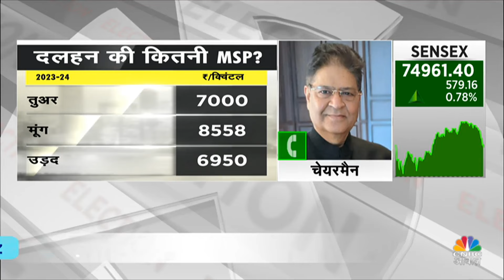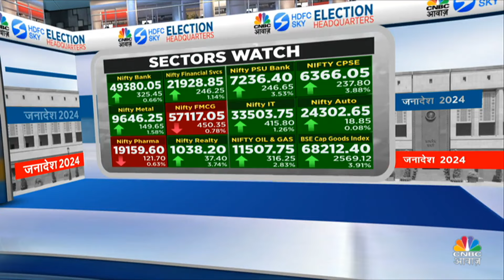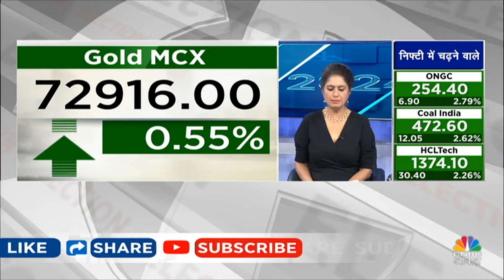Commodity Roundup | केरल में 5 दिनों में 12% से कमजोर Monsoon, नई सरकार MSP पर जल्द लेगी फैसला?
इन सब पर Commodity Expert से करेंगे खास चर्चा, देखें वीडियो

एग्री नीतियों, एडिबल ऑयल मिशन को सरकार का पुश मिलेगा, सोयाबीन की बुआई 3-4 दिनों में शुरू होगी, किसानों में सोयाबीन के बीजों की मांग बढ़ी: डी.एन. पाठक, SOPA, नई सरकार से लॉन्ग टर्म सस्टेनेबल पॉलिसी की उम्मीद, MSP बढ़ाने के बाद सस्ते दाम पर इंपोर्ट करने से किसानों को नुकसान: बिमल कोठारी, चेयरमैन, IPGA